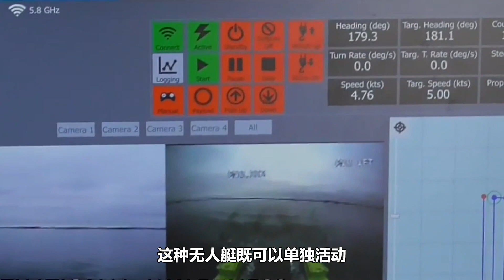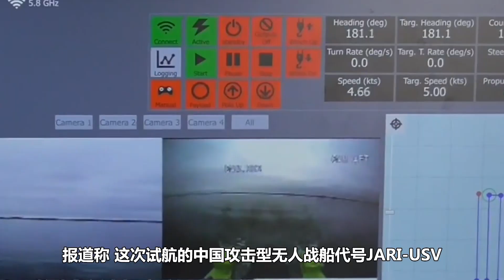中国秘密神盾舰下水测试！排水量仅20吨，无人舰艇才是海战未来！